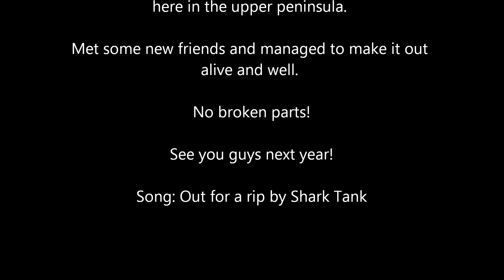Spring rippin' 2016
Spring riding in the Upper Peninsula of Michigan on April 8th. Colton and Jesse attack the backcountry one final time for the '15-'16 season. One last storm made for some pretty decent riding. See you next year.